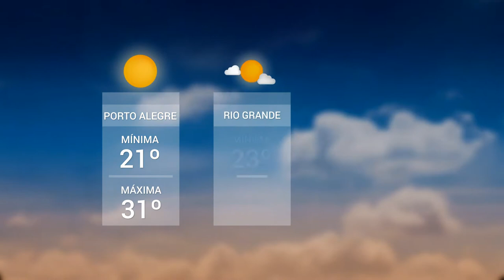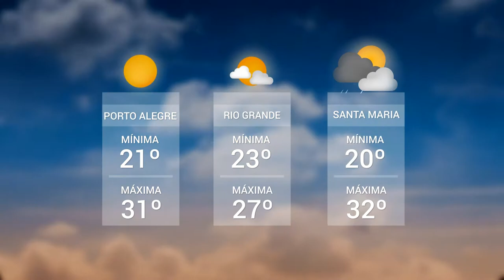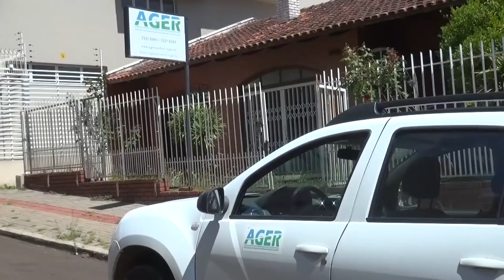Panorama | TVE - Boletim 13:45 - 04/02/2020